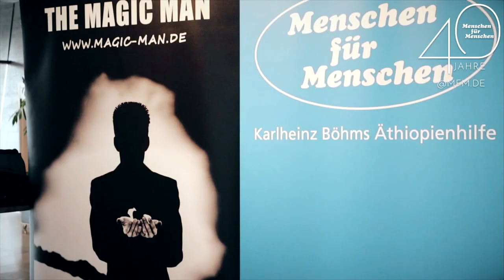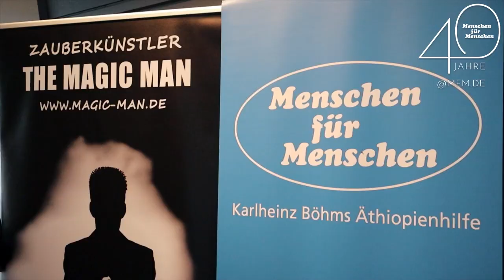MAGIC MAN Varieté Benefiz Gala von Willi Auerbach - Kleinkunst für Äthiopien - 45.000 Euro gespendet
Der Zauberkünstler & Illusionist THE MAGIC MAN aka Willi Auerbach veranstaltete auch 2021 wieder eine Varieté Benefizgala zu Gunsten der Äthiopienhilfe Menschen für Menschen. Bei der Kleinkunst Varieté Gala sind 45.000 Euro für die Stiftung zusammengekommen. Die Ehrlich Brothers begrüßten die Gäste per Videobotschaft und machten den Auftakt für eine Abend voller Akrobatik, Comedy, Tanz, Gesang und natürlich Magie und Zauberei. Die Veranstaltung fand im Kultur und Bürgerhaus Denzlingen statt, und wurde von dem aus Freiburg stammenden Zauberer Willi Auerbach organisiert.

Folgen sie dem Kanal des Magier und auch über weitere Projekte informiert zu werden. Oder besuchen Sie die Webseite

Was war geboten? Chenying Lu und Junlin Zhang bilden das "Duo Yingling", das mit faszinierender Spitzenartistik einen feinen Hauch von fernöstlichem Zauber auf die Showbühne brachte. Sie besuchten 7 Jahre die Artistenschulen in Shanghai. Das Duett Complett, bestehend aus den beiden Künstler Simon Flamm und Thomas Schaeffert, verpacken klassische Zirkuskünste in kleinen Geschichten. In einer außergewöhnlichen Show verblüfften sie durch ihre Vielseitigkeit: Jonglage, kraftvolle Akrobatik, Comedy- und Publikumseinlagen verknüpfen sich zu einem harmonischen, amüsanten Programm. Die Showtanzgruppe von Elena Auerbach "Provocation Dance" sorgte mit einer sechsköpfigen Tanzcrew für hochwertige tänzerische Unterhaltung und wurde gesanglich untermalt von Jenna Benos. Mit dabei war auch Fabian Flender. Er beherrscht den urkomischen Kampf mit Alltagsgegenständen und brachte das Publikum zum Lachen, auch ohne ein Wort zu sprechen. Musikalisch wurden die Gäste auch dieses Jahr vom hervorragenden Freiburger Pianisten Benedikt Weigmann verwöhnt, der eine Fingerfertigkeit der anderen Art beweis wird und das Publikum am Piano verzauberte.

Aus München waren der Vorstand der Stiftung Menschen für Menschen, Dr. Sebastian Brandis und Araba Pilic angereist und bedankten sich beim Organisator der Spendengala, Willi Auerbach, für die Organisation und Durchführung der Benefizgala.

Das Video wurde von der Firma B&HP Weißhaar aufgenommen. Vielen Dank.

Die hohe Spendensumme kam auch durch diverse Unterstützer zusammen, welche mit einer Großspende geholfen haben. So zum Beispiel die Smart Bürobedarf GmbH mit 10.000 Euro. Auch hat Frau Renate Sick-Glaser den ursprünglich verkündetet Spendenbetrag in Höhe von 25.000 Euro nochmals um 15.000 Euro aufgerundet. Somit kamen passend zu 40 Jahren Menschen für Menschen 40.000 Euro zusammen, welches dann nochmals nachträglich um 5.000 Euro von der Brennet GmbH aufgestockt wurde. Ein Dank geht an:

Danke auch die Ehrlich Brüder - an Chris Ehrlich und Andres Ehrlich - für das Intro Video.